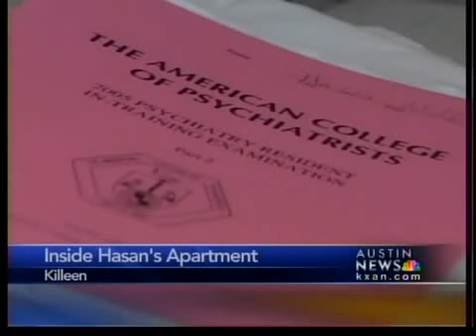Hasan's apartment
Take a look inside of Nidal Malik Hasan's apartment just outside of Fort Hood.